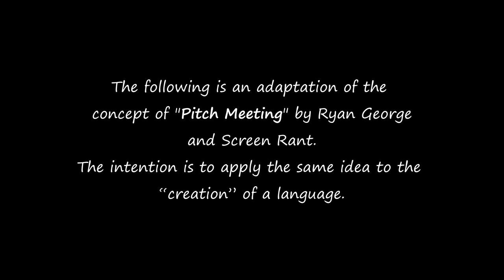If Swedish had a Pitch Meeting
This is an entirely accurate portrayal of how the Swedish language came about.
With apologies to Ryan George.

All of the things listed below can be of benefit to you as well as helping me make better language learning videos. You're awesome, thank you.

One of my favourite apps is called Drops. It won't teach you a language but it will definitely help.

One of my favourite language learning apps is called SPEAKLY. Get 40% off any premium membership and help me make better videos by using the appropriate code (6 months or more include all languages no matter which you choose, though you still need to use the appropriate code to the language you click on):
ENGLISH: FNS1
SPANISH: FNS2
FRENCH: FNS3
GERMAN: FNS4
ITALIAN: FNS5
RUSSIAN: FNS6
ESTONIAN: FNS7
FINNISH: FNS8

The native speaker tutoring shown in my videos is through iTalki. You can get $10 credit applied to your account when you make your first purchase, or you can just check it out for free using this link, which also helps me out by allowing me to take more language lessons:

Do you like foreign language TV shows and movies? Check out the channel on which I review ONLY those shows:

OK if you've reached the end of the description then...